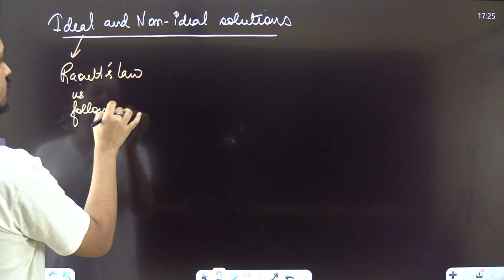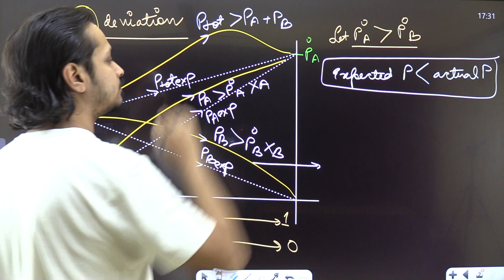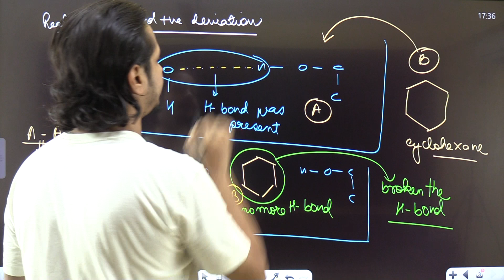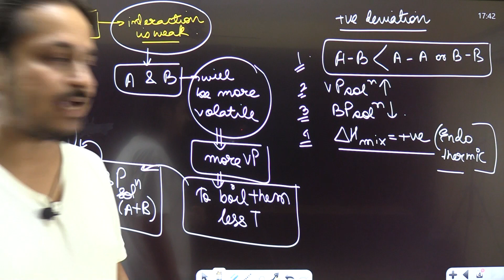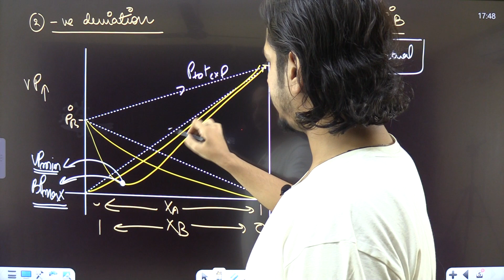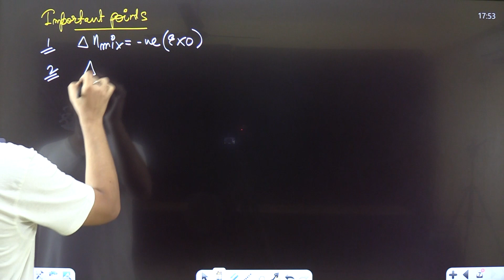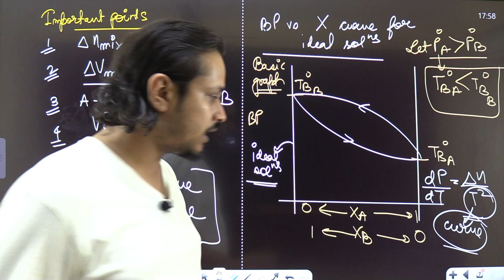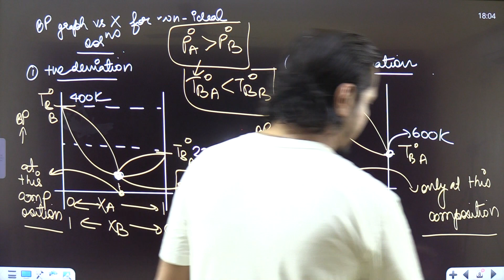Solution 14 | Class 12| Non Ideal Solutions | Parivartan Batch 1.0 | NEET/JEE/ CUET/BOARDS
I am a very simple chemistry teacher from Assam with a teaching experience of more than 13 years. Many of my students are studying in IITs, NITs, and medical colleges all over India.

This channel is my Initiative to provide Advanced level content which is for free and will be forever free. I strongly believe that education should be free for everyone, whether you are a son/daughter of a backward middle class family or a billionaire. Money should not be the barrier for quality education. This is a very little contribution of mine for the development of my country.

I will not tell you to like my videos, but it's a humble request to everyone reading this, PLEASE SHARE THESE VIDEOS because one share can change someone's entire life.

This video is a detailed explanation of Non Ideal Solutions from the chapter Solutions class 12. This video is made for every student who is preparing for boards or Competitive examinations like NEET, JEE mains/ JEE-Advanced/CUET. The timestamps are given below (But I recommend you to go with the flow of the video).

Time Stamps
0:00 - Introduction to Non Ideal Solutions
3:01 - Positive Deviation
20:58 - Negative Deviation
31:30 -  Comparison of Maximum and Minimum Boiling Point Azeotrope with Examples